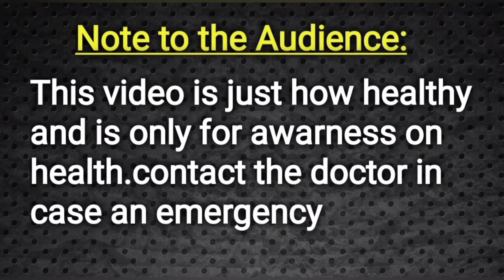How to Cure Penis Infection In Kannada?|| Doctor Satheesh || Yes1TV Kannada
Hospital Address :-
Dr.K.Satheeshkumar
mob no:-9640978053